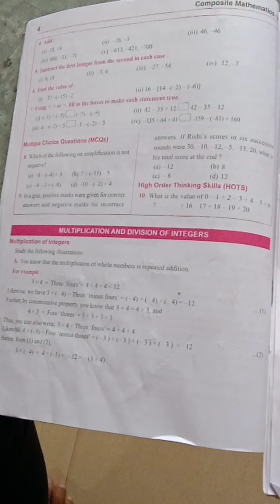Class 7th maths exercise 1.A